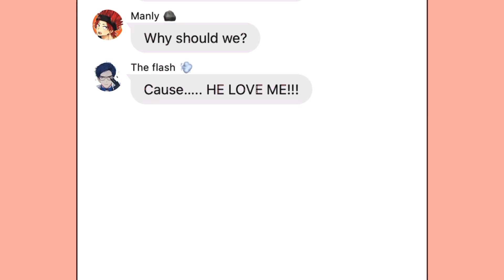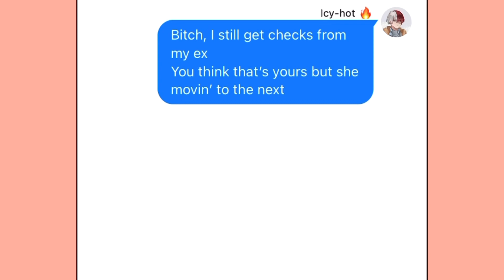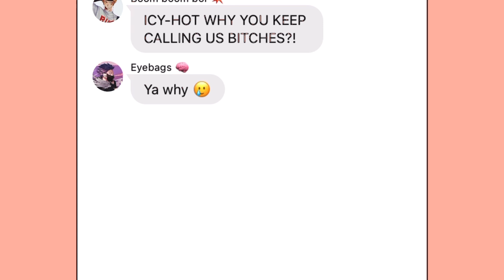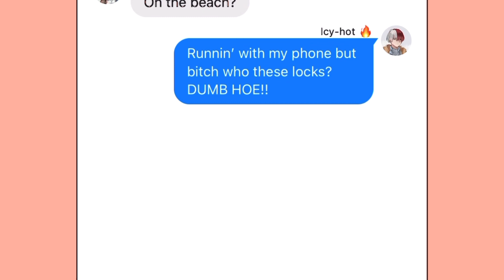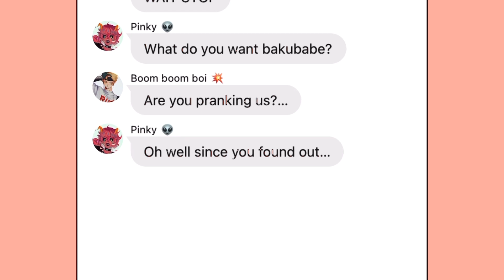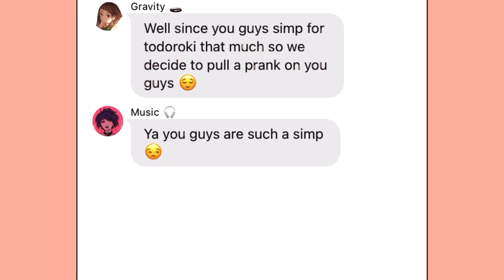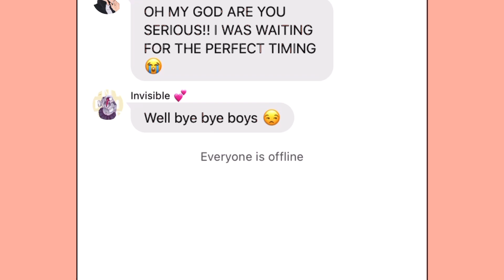Todoroki harem lyrics prank 18+ 1/2 ||3 musketeers-ppcocaine & nextyoungin||todobowl|| Read pin cmt